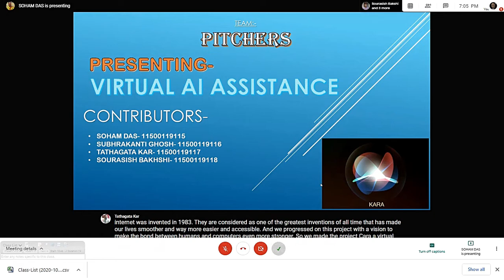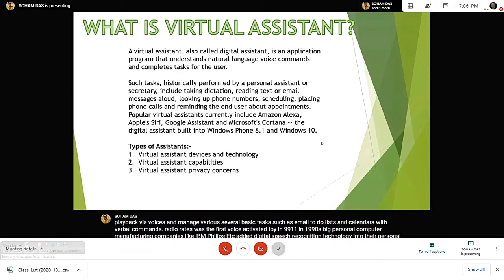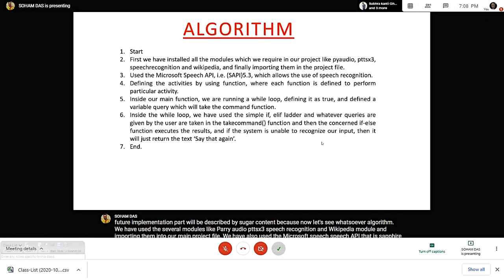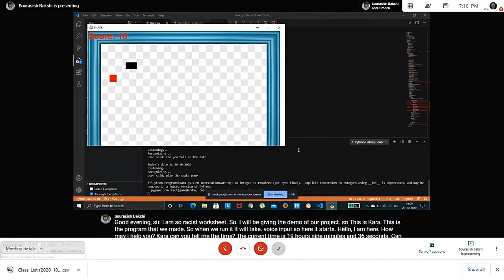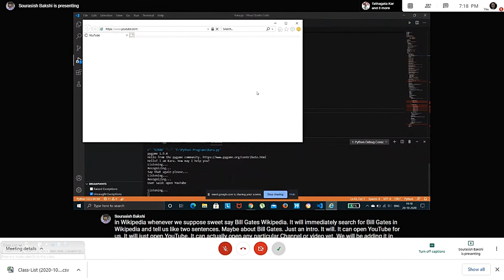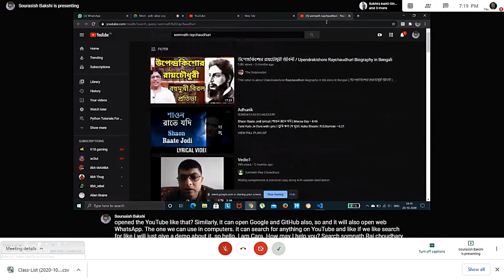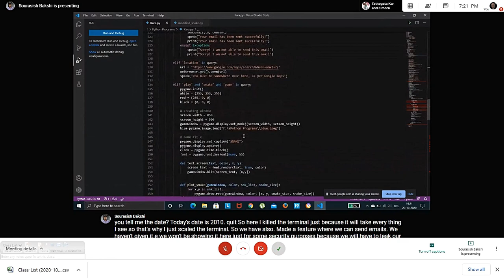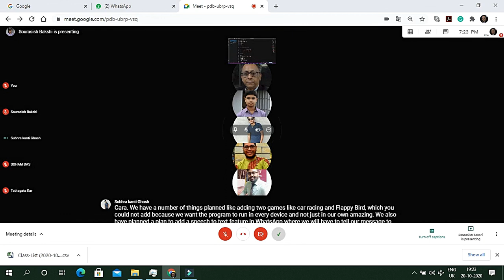Virtual Assistant with Python(mini-project) Soham Sourasish Subhrakanti Tathagata 20-Oct-2020